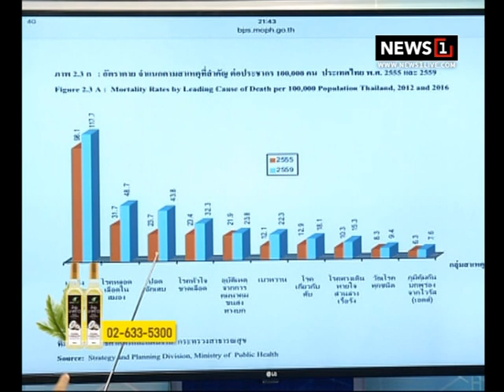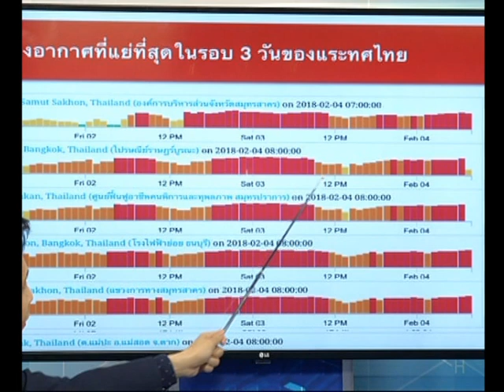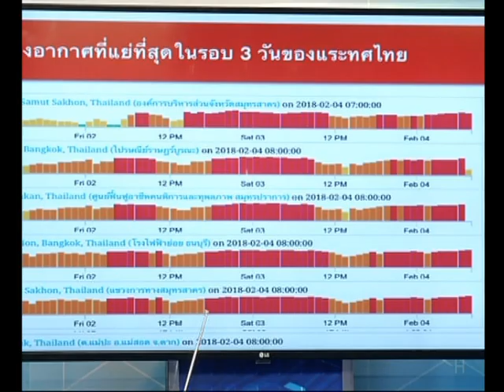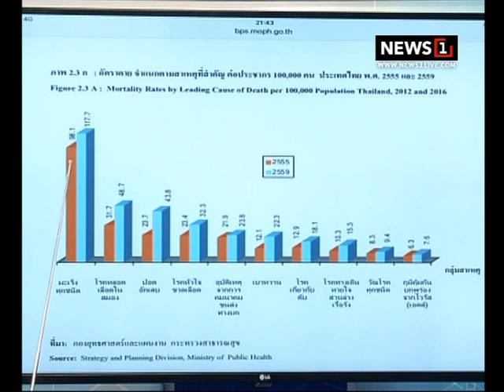ปฏิวัติสุขภาพกับปานเทพ “โรคมะเร็งตับ” ครองแชมป์โรคมะเร็งของคนไทย 06/02/2018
โรคมะเร็งได้กลายเป็นสาเหตุการเสียชีวิตของมนุษย์เพิ่มมากขึ้น “โรคมะเร็งตับ” ครองแชมป์โรคมะเร็งของคนไทย ติดตามในรายการปฏิวัติสุขภาพกับปานเทพ 20.00 น. เป็นต้นไปทางช่อง News1

News1 [IPMช่อง64] และ [PSIช่อง211]